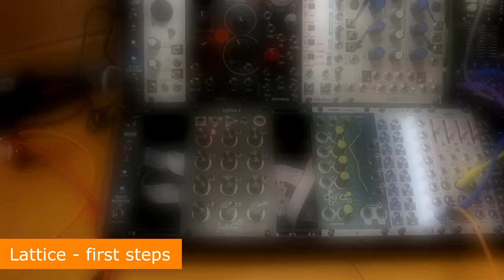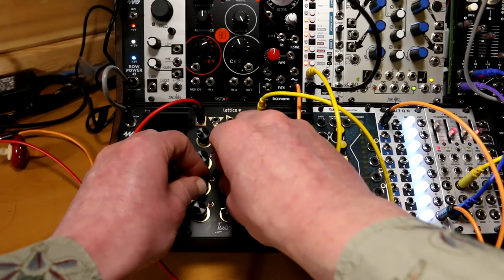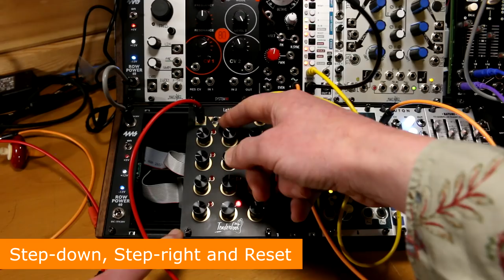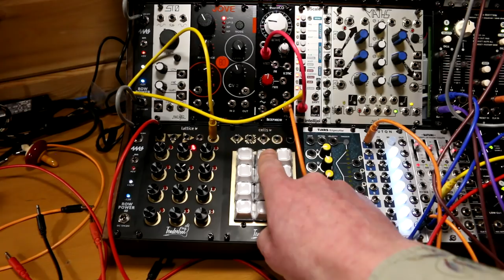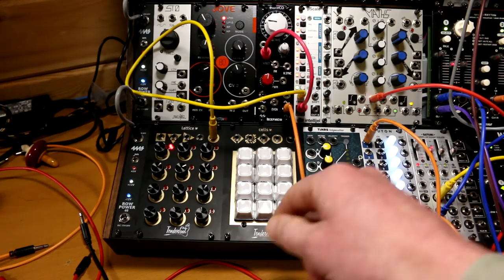Tenderfoot Lattice sequencer and Cells review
Lattice is a delicious 12-step Eurorack sequencer that is the model of simplicity and terribly musical. Cells is an expansion that makes it playable and takes it in new directions. Here's my full review with lots of footage of the thing in action.

Intro - 0:20
Lattice - First Steps - 1:32
Step-down, Step-right and Reset - 13:24
Gating and envelopes - 19:15
Sequencing as modulation - 21:06
Cells Expander - 25:05
Reverse - Random - CV in - Gate - 28:01
Working up a patch - 33:53
Conclusion - 35:30
That'll do - 43:22